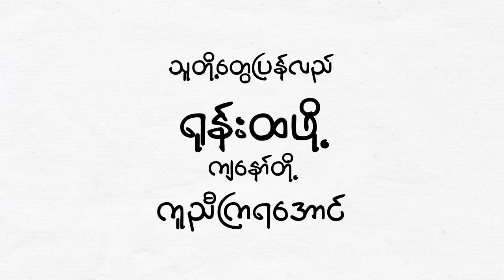Donation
မင်္ဂလာပါ

မြန်မာနိုင်ငံကြက်ခြေနီအသင်းဟာ သဘာဝဘေး၊ ပဋိပက္ခဘေးအန္တရာယ်များနဲ့ အခြားလူသားချင်းစာနာထောက်ထားမှုကိစ္စတွေမှာ လူအများ ဆင်းရဲဒုက္ခနည်းပါးသက်သာစေရန်ရည်ရွယ်၍ ကြိုတင်ပြင်ဆင်ခြင်းလုပ်ငန်းများသာမက ဘေးအန္တရာယ်ကျရောက်ချိန်များတွင် တုံ့ပြန်ဆောင်ရွက်ခြင်းလုပ်ငန်းများကို အင်တိုက်အားတိုက်လုပ်ဆောင်လျက်ရှိပါတယ်။
အဆိုပါ ကြက်ခြေနီလူမှုကရုဏာလုပ်ငန်းများတွင် မိမိတတ်နိုင်သည့်ဘက်မှ ငွေအား၊ လူအားဖြင့် ပါဝင်ပံ့ပိုးပေးနိုင်ပါရန် ဖိတ်ခေါ်အပ်ပါတယ်။